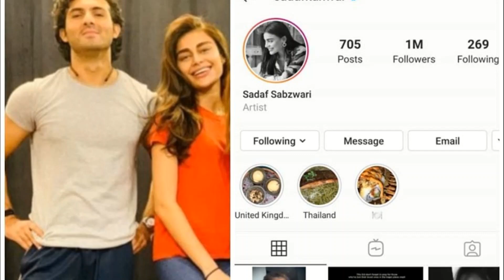Why Shahroz Sabzwari married Sadaf Kanwal? Did he cheat his wife? When he met Sadaf & Other answers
In latest video, Shahroz Sabzwari opens up about his marriage with Sadaf Kanwal, why he left Syra. He also challenged the people to prove if he cheated his wife with Sadaf Kanwal.

Actor Shahroz Sabzwari said on Monday that model Sadaf Kanwal was not the reason behind his separation with his first wife Syra Yousuf. “I and Saira separated in August 2019 and the reason behind the separation was not a woman… not Sadaf,” Shahroz said in a video message.

Shahroz, who was accused of cheating on his wife in various social media posts, said one of the reasons behind making this video was to “defend” himself and his family.